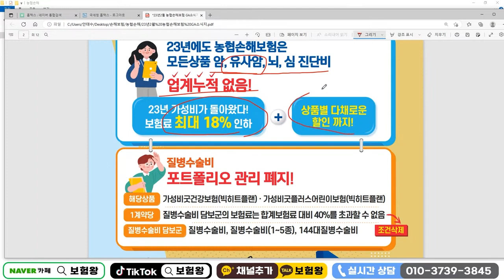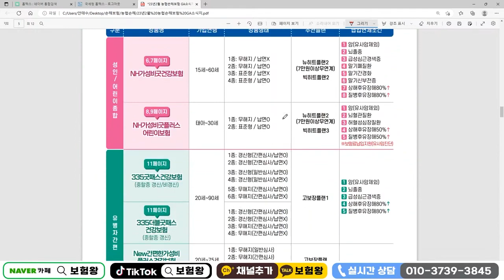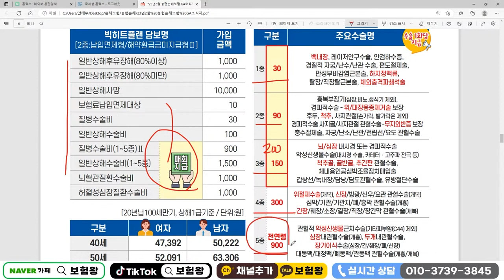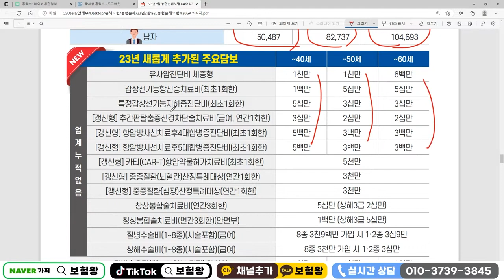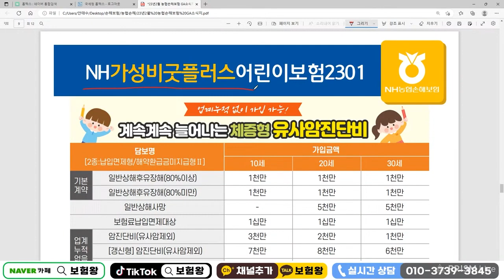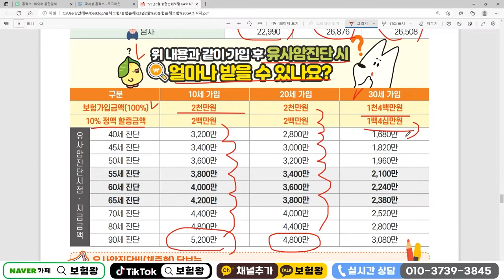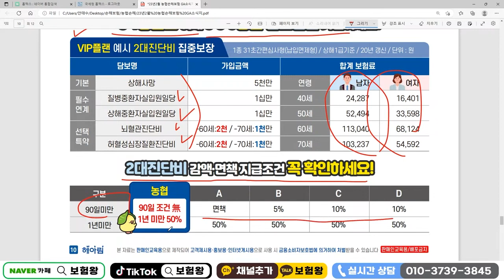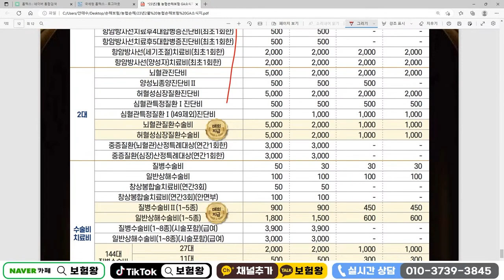☆설계사교육용☆ 농협손보 신상품이슈안내!!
2월 농협손보 신상품이슈안내해 드립니다.

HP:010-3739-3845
카톡친구추가:r2an
카톡플러스친구:보험왕